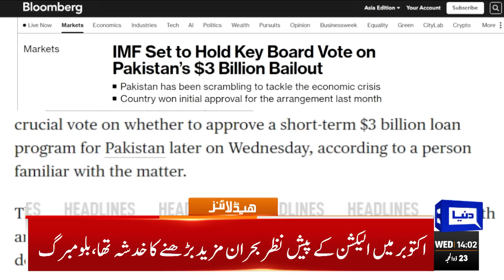Facts Unveiled | IMF at Zaman Park | Dunya News Headlines 02:00 PM | 12 July 2023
Pakistan on IMF Executive Board agenda today as country awaits $3bn deal's future

PPP wants assemblies dissolved by Aug 8

Pakistan terms Israel's remarks on human rights 'politically-motivated'

Pakistan receives $2bn deposit from Saudi Arabia

Quran burning: UN rights council to vote on Pakistan's resolution today

US welcomes Pakistan-IMF staff-level agreement: State Dept

Jay Shah accepts Zaka Ashraf's invitation to watch Asia Cup matches in Pakistan

Election campaign expenditure limit unchanged despite soaring inflation

Siraj asks govt to address masses' problems

Water level continues to rise in River Sutlej